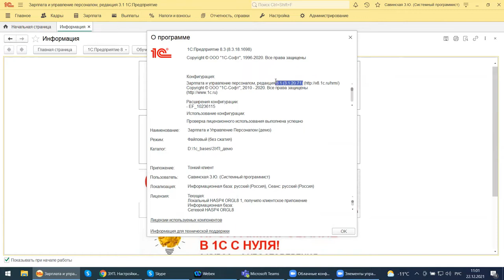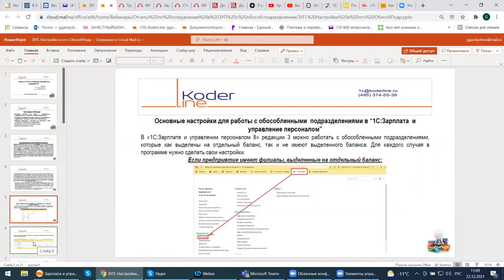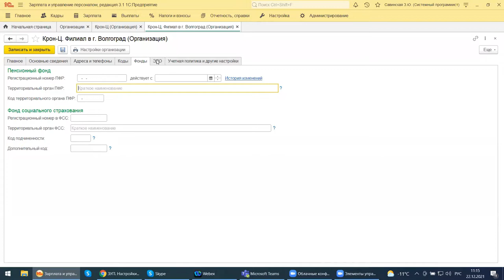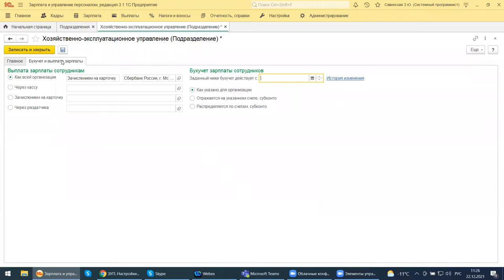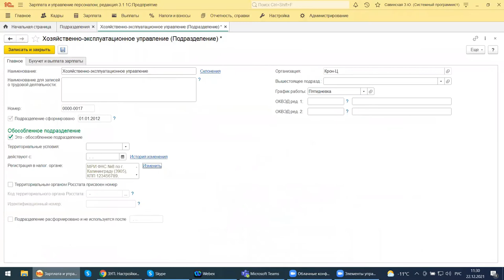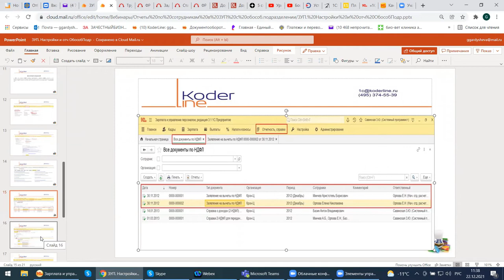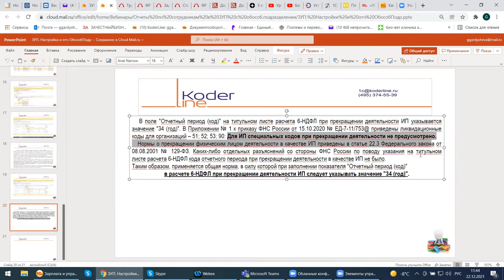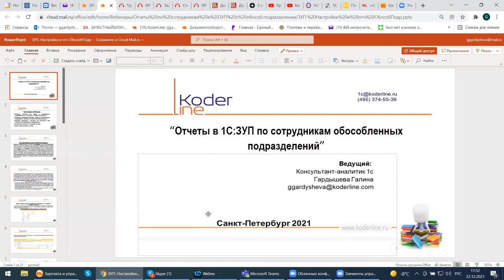Вебинар «Отчеты в ЗУП по сотрудникам обособленных подразделений»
Компания «Кодерлайн» провела вебинар «Отчеты в ЗУП по сотрудникам обособленных подразделений»

Описание
Обычно, при расчете и начислении зарплаты в конфигурации “1С:Зарплата и управление персоналом”, сложности возникают при работе с сотрудниками обособленных подразделений и отчетами по ним. Как избежать этих сложностей и правильно составить отчетность как для фискальных органов, так и для руководителей, мы сегодня и расскажем.

Программа
1.    Основные настройки для работы с обособленными подразделениями в “1С:Зарплата и управление персоналом”;

2.    Особенности добавления налоговых инспекций для обособленных подразделений и настройки в Учетной Политике организации;

3.    Кадровые мероприятия и документы для организации учета сотрудников по обособленным подразделениям;

4.    Составление отчетности для налоговых органов;

5.    Дополнительные сервисы и отчеты.